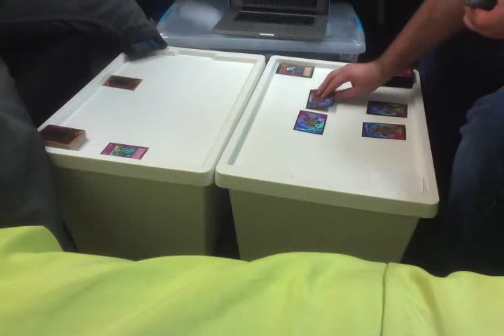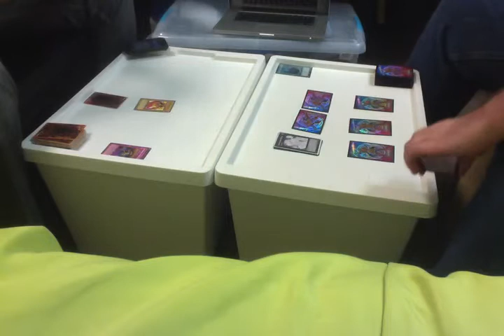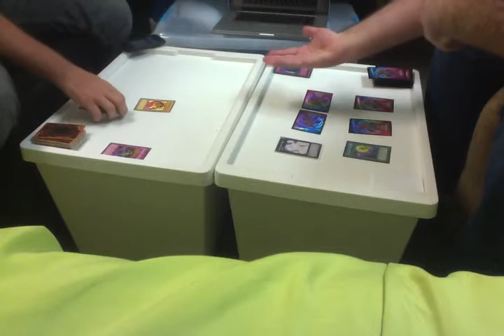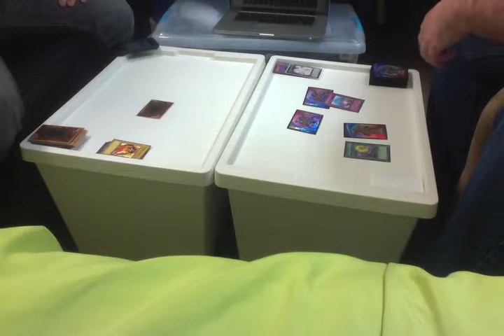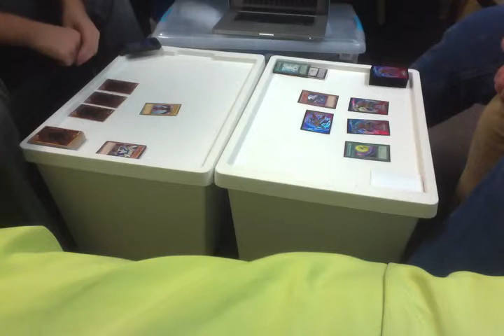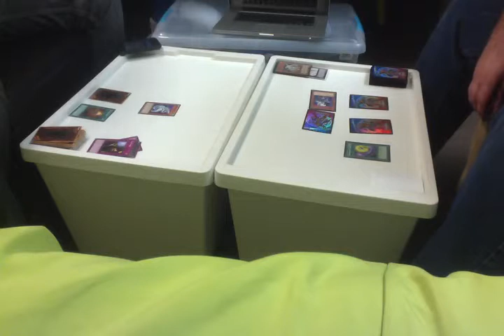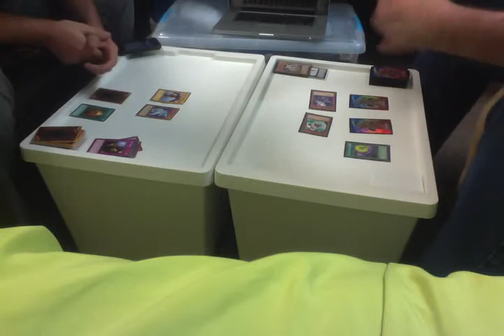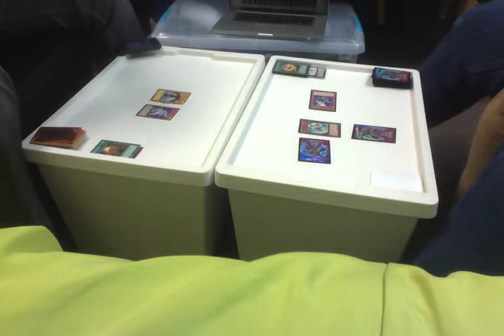vs MusicGuy950 (Part 3)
Rock Deck vs. Lucas's "Awesome Deck"